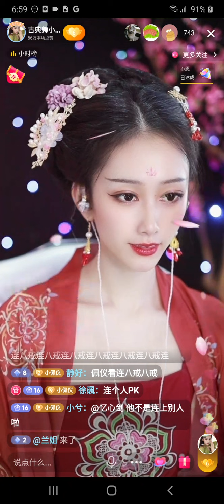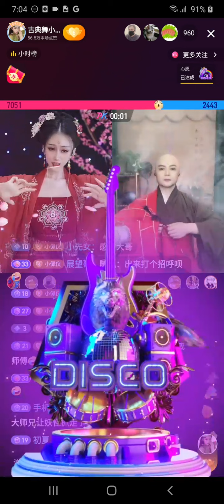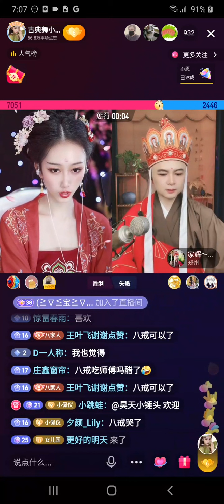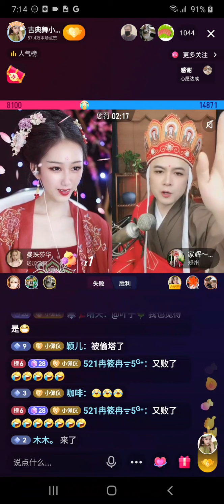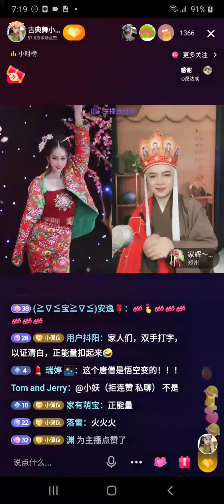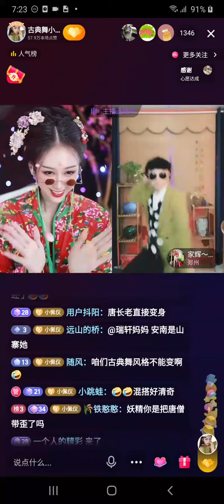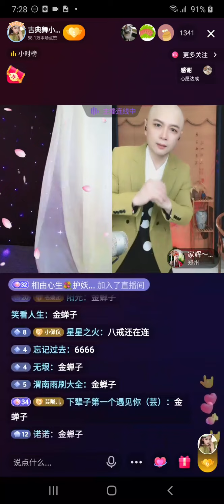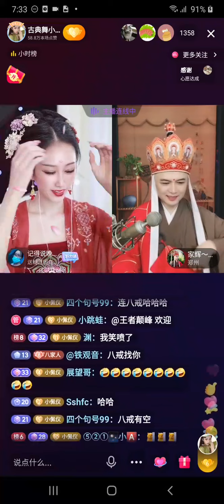美女 古典舞小佩仪 直播 20220104 G